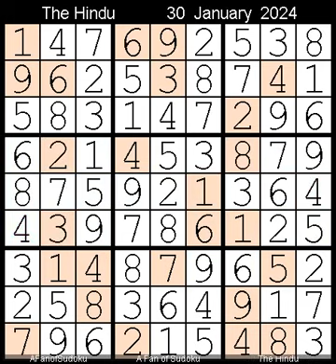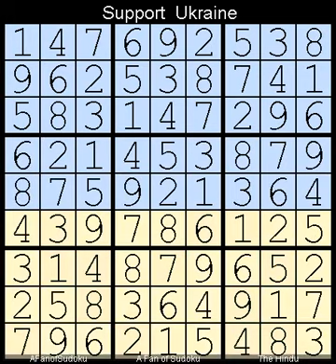How to Solve The Hindu Sudoku Hard 30 January, 2024